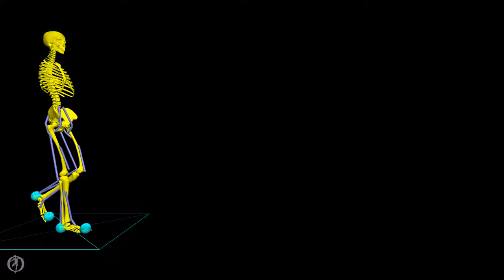Walking with Muscles (Yellow): Comparison with Reference Data (Green), Generalization